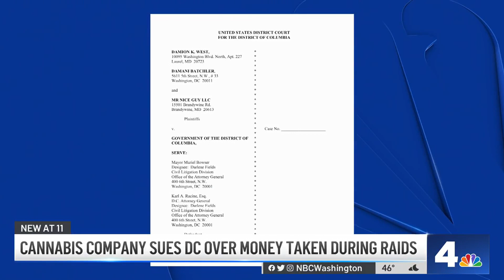DC Cannabis Company Sues for $750K After Police Raids | NBC4 Washington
The owners said police have raided their stores multiple times over the last few years and seized hundreds of thousands of dollars, but despite the cases being dropped or dismissed, cops are still holding onto their cash. News4’s Walter Morris reports.